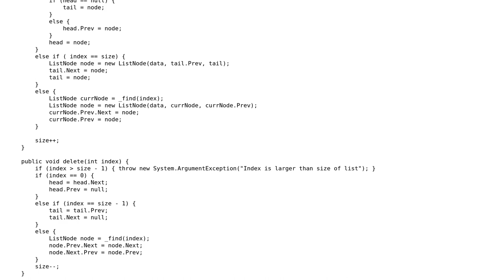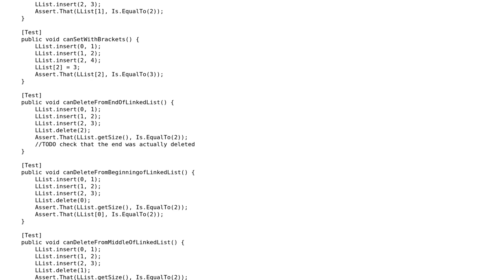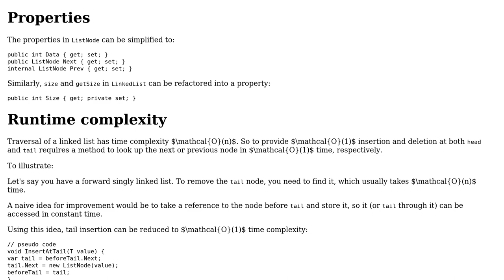Code Review: Insert and Delete at Head and Tail of Linked List in constant time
With thanks & praise to God, and with thanks to the many people who have made this project possible! | Content (except music & images) licensed under CC BY-SA | Music | Images & others | With thanks to user Phrancis user hoffmale user Ashley and the Stack Exchange Network Trademarks are property of their respective owners. You are responsible for your own actions.